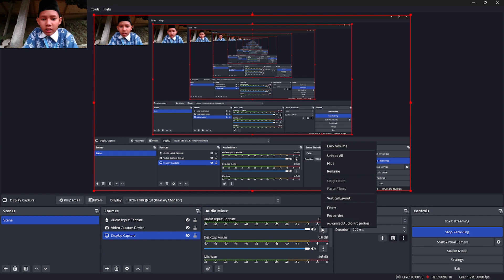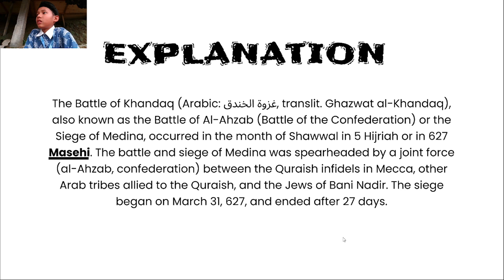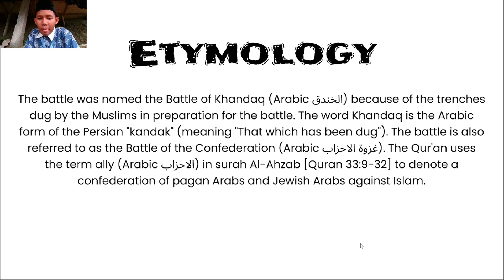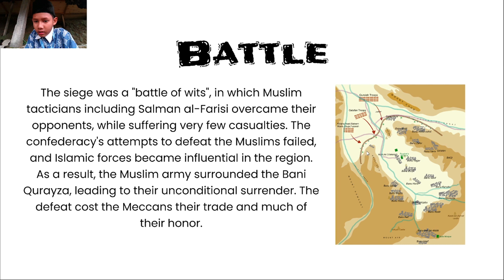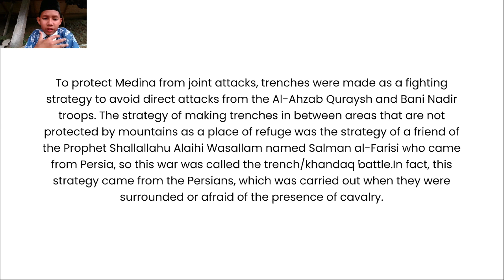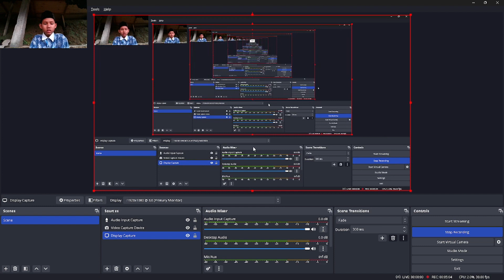English Video SIROH NABAWIYAH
Siroh nabawiyah video with full english